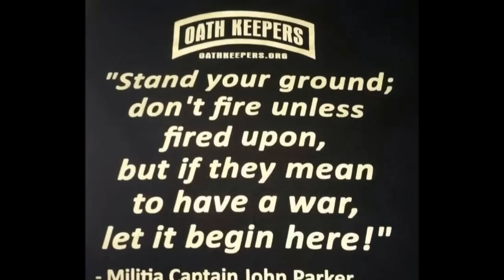Story of Samual Whittemore, April 19, 1775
Samuel Whittemore became the oldest known colonial combatant in the American Revolutionary War (1775-83.) A monument in Arlington, Massachusetts reads "Near this spot, Samuel Whittemore, then 80 years old, killed 3 British Soldiers, April 19,1775. He was shot, bayoneted, beaten and left for dead, but recovered and lived to be 98 years of age."